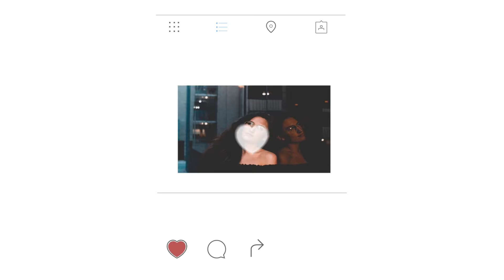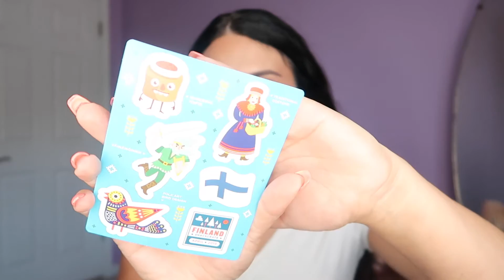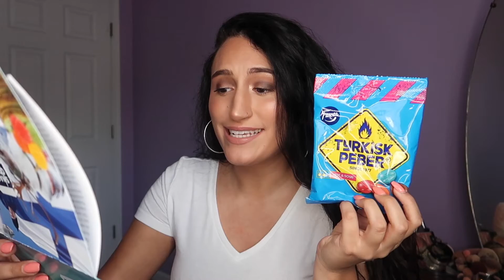Trying snacks from FINLAND! Snack crate.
LETTING THE PERSON IN FRONT OF ME DECIDE WHAT I EAT FOR 24 HOURS! :